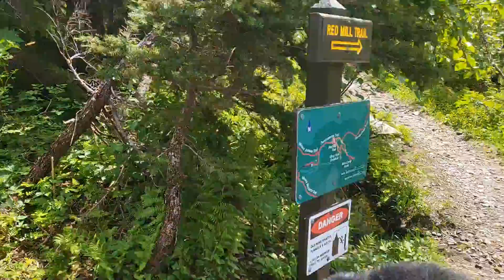Perseverance Trail in June